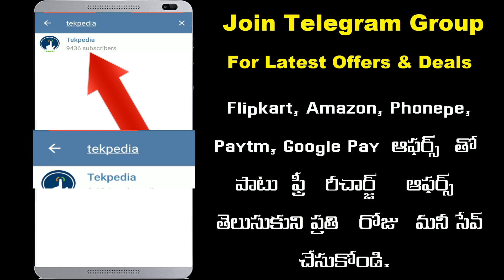New rules from 31st may | Train reservation good news | indian railways latest news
. Train ticket reservation చేసే వాళ్ళకి మరో గుడ్ న్యూస్.

indian railways,
indian railways news,
reservation in railways,
indian railways to restart,
railways starts reservations,
indian railways latest news,
mini railways reservation counters,
indian railway latest,
indian railways news today,
indian railway,
indian railways in lockdown,
indian railways start from june 1,
reservation in india,
indian railway open,
train confirm ticket,